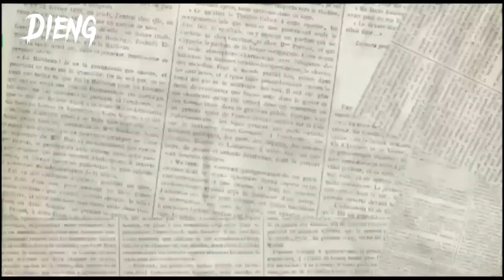Sunrise Dieng tanpa mendaki || Dieng Negeri di atas awan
Sunrise Dieng tanpa mendaki, Dieng atau Gunung Dieng Wonosobo yang di juluki Dieng Negeri di atas awan memang keren banget suasana Dan View nya bagus banget saya bersama teman-teman lagi liburan nih di Dieng Negeri di atas awan.